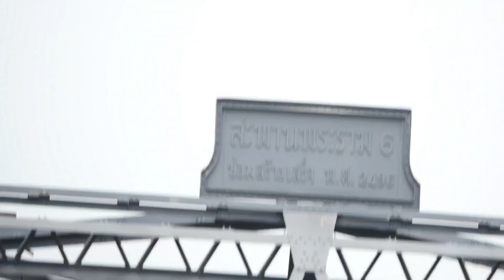ขบวนลำเลียงรถจักรไอน้ำ ผ่านสะพานพระราม 6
ขบวนลำเลียงรถจักรไอน้ำโมกุล C56 เดินทางผ่านสะพานพระราม 6 ระหว่างที่รอ ก็จะมีรถสินค้า 985 เดินทางมาก่อน ทำให้ขบวนรถไอน้ำ ต้องจอดรอทางหลีกรถ 985 ผ่านไปก่อน จึงจะเดินทางไปยังสถานีกรุงเทพได้